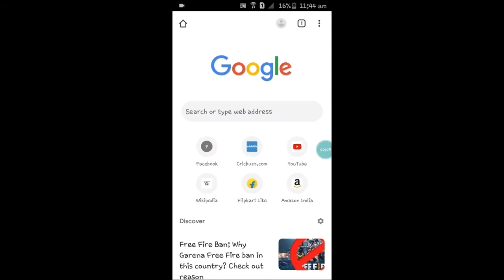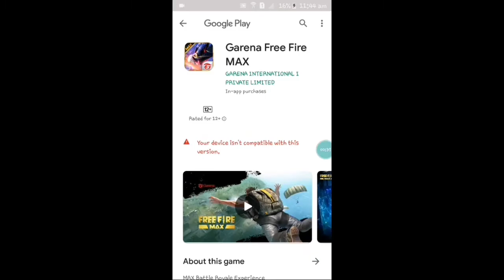Free Fire Max Not Show in Playstore | Free Fire Max Device Not Support Problem Solve | HR06FF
INDIAN MOBILE📱 PLAYER👽

THANKYOU ALL FOR YOUR LOVE ❤ AND SUPPORT 📈

MUSIC 🎶 CREDIT 👇
○ Music Credit ○
Song - The Gypsy - Position Music
Artist - Sharron March
Album - Position Music - Production Music Series
Vol. 31 - Urban/Hip-Hop

(IGNORE😕)
free fire max not show in playstore
free fire max device not support problem solve
free fire max register
how to pre register for free fire max
free fire max ke liye pre register/registeration kaise kare
how to pre register free fire max india
free fire max india ke liye pre register kaise kare
free fire max pre registration
free fire max pre registration link
free fire max pre registration rewards free fire max
pre registration in india free fire max
registration problem free fire max
kaise kare free fire max pre registration malayam
how to pre registar free fire max in hindi
how to pre registar free fire max in tamil
how to pre registar free fire max in malayam
how to pre registar free fire max in english
free fire max pre registration link india free fire max pre registration india server
ff max
how much ram required to run free fire max
how to get free fire max
how to play free fire max
how to download ff max
free fire max kitne gb ram ke phone mein chalega
free fire max kitne gb ram mein chal sakta hai
free fire max kitni gb ram me chalega
free fire max 3 gb ram mai chalega ya nahi
free fire max 4g gb ram mai chalega ya nahi
free fire max 6gb ram
free fire max in 1gb ram
free fire max 4gb ram gameplay
ree fire max 1gb 2gb ram mai chalega ya nahi
free fire max 1gb player
playing free fire max in 1gb ram mobile
free fire max free rewards
free fire max register rewards
free fire max pre registration rewards
free fire max release date in india
free fire max how to download
how to do pre registration for free fire max
today how to pre register for free fire max
how to download free fire max
how to download free fire max in india
how to transfer ff to ff max
free fire max,pre register for rewards tamil
free fire max in india
free fire max app
free fire max not show in play store
free fire max pre register not show in play store
free fire not show in play store probelm solve
how to download free fire max in play store
how to download free fire max new update
how to play free fire max in india
free fire max
30 august ko freefire max download kaise kare
free fire max pre registration kaise karte hai
free fire max realease date